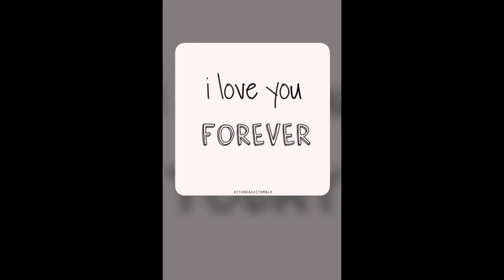I’m in love with you